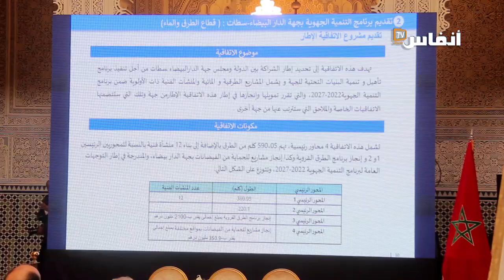توقيع اتفاقية بين وزارة التجهيز والماء ومجلس جهة الدار البيضاء سطات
تغطية حفل توقيع اتفاقية إطار بين وزارة وزارة التجهيز والماء ومجلس جهة الدار البيضاء سطات بمقر الجهة